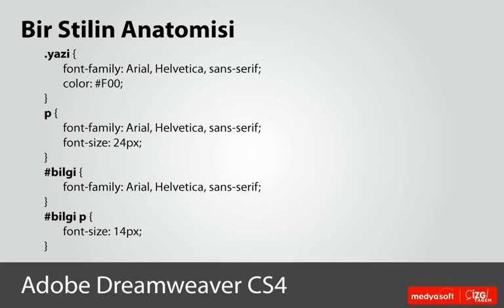Adobe Dreamweaver CS4 0403: Bir Stilin Anatomisi